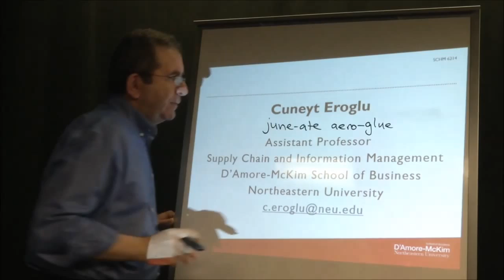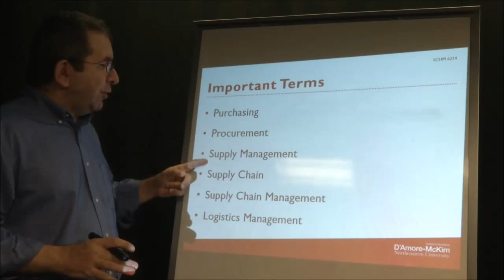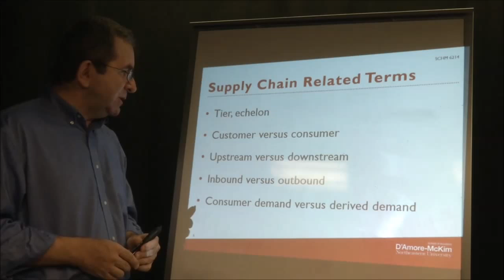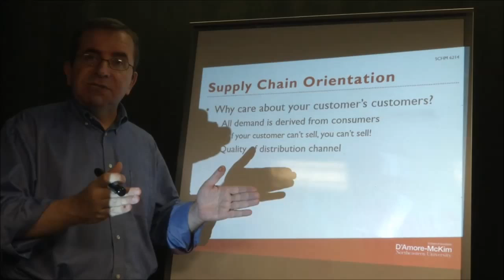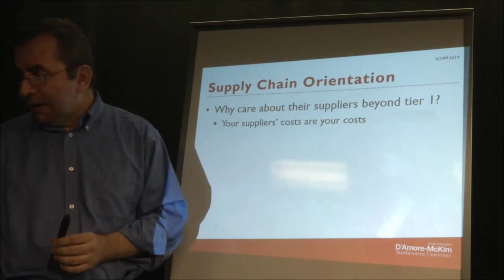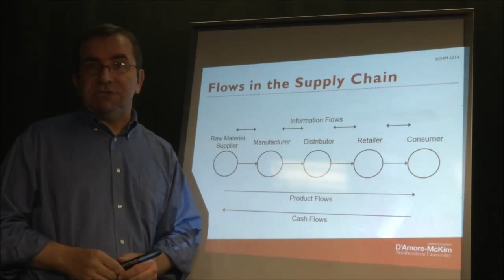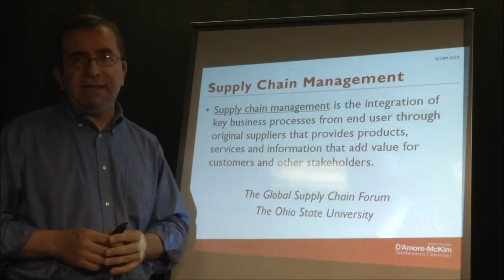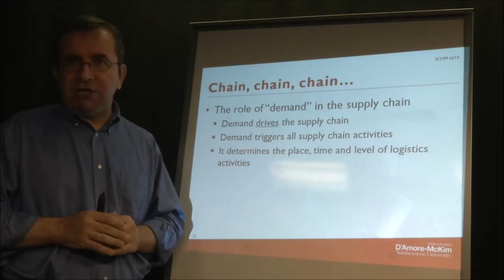Purchasing and Strategy Part 1